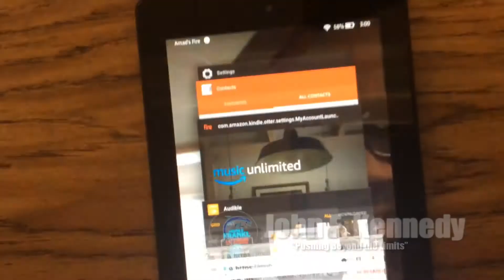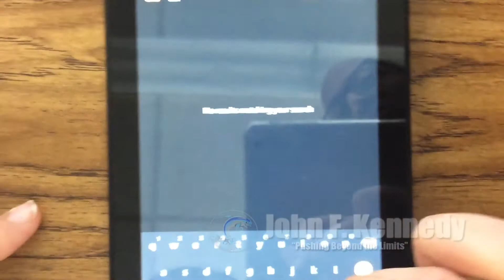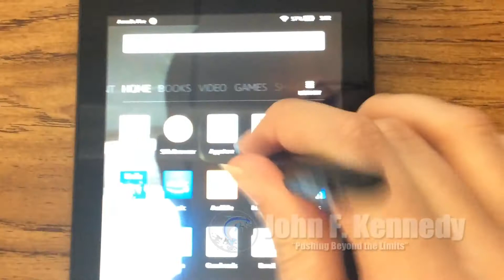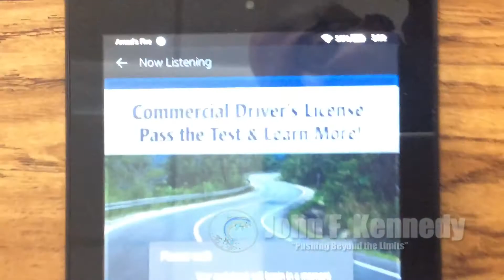How to download your “one” credit on Audible by Marisa